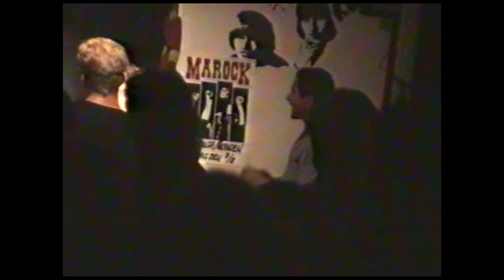Blues Mobile Band - New Day Yesterday ( (Randers, Denmark 1992)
Vova Mogeladze - Guitar/Vocal
Levon Shakhbazyan - Keyboard
Gia Salagishvili - Drum
Dato Berulava - Bass
Ucha Kordzaia - Saxophone

New Day Yesterday (Jethro Tull)
Bach Interlude
Bourée (Jethro Tull)
Prelude (Levon Shakhbazyan)